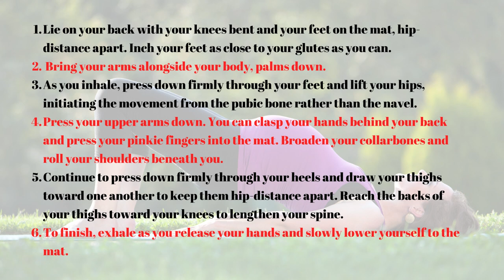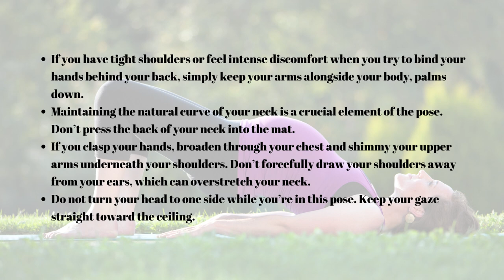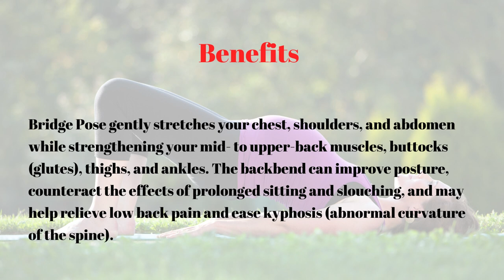Fundamental Yoga Exercises Bridge Pose - For Yoga Beginners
For more videos you can check the channel.